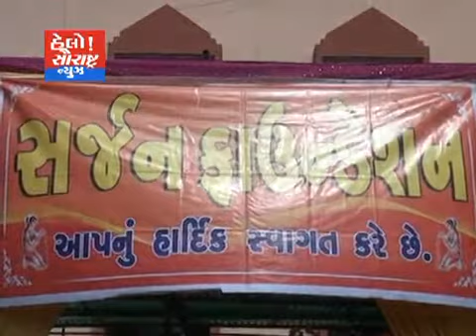ગાર્ગી સ્કૂલ ખાતે હઠીલા રોગોનો નિદાન કેમ્પ યોજાયો